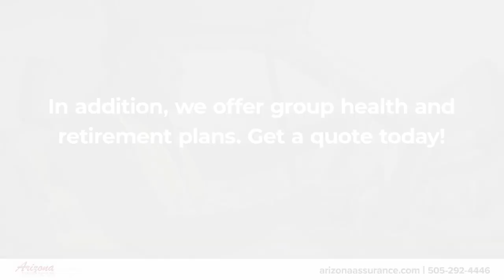Arizona Assurance Agency, Inc. Scottsdale Arizona 85254